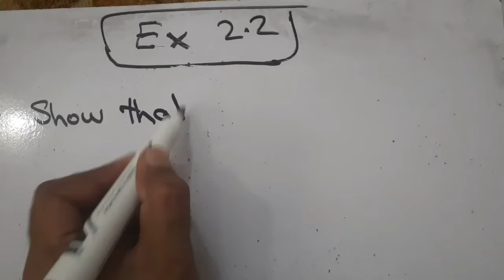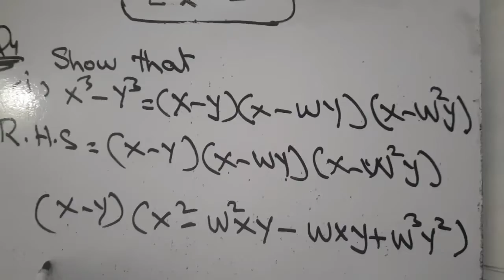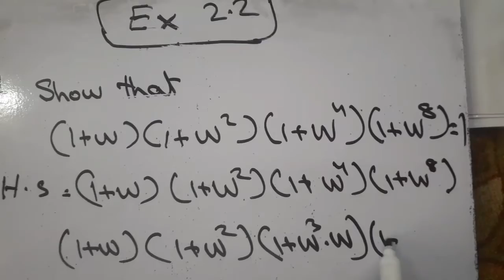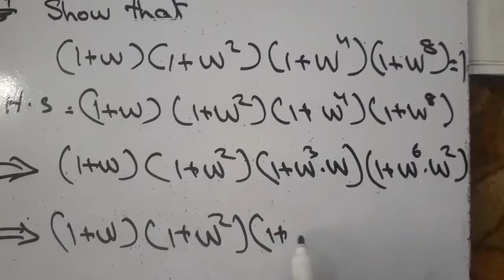Mathematics class 10th Exercise 2.2 part 3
Kpk boards Mathematics class 10th chapter 2, Exercise 2.2, part 4, properties of cube roots of unity